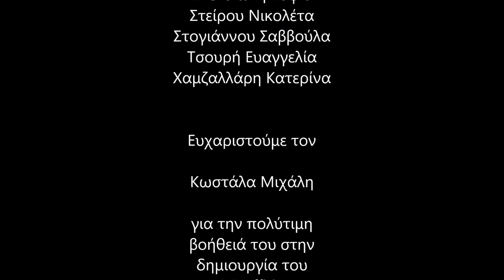Mural painting - The greek team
Greek team's mural painting. Many thanks to Michael Kostalas for the great idea and his help.